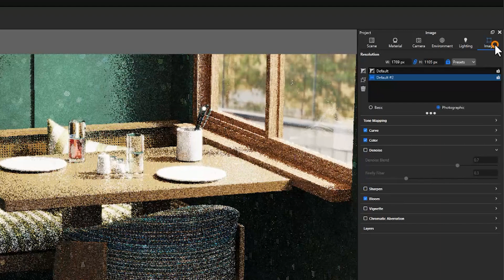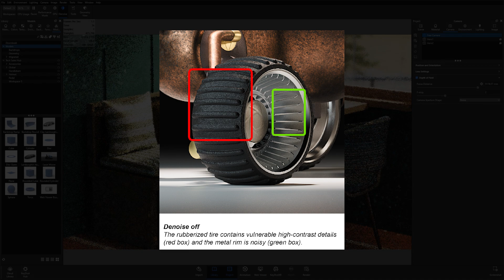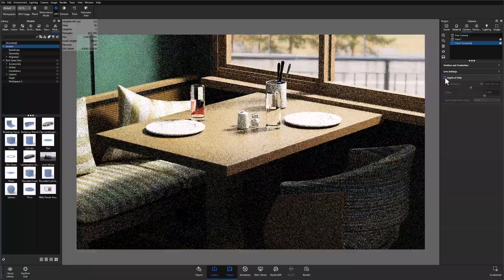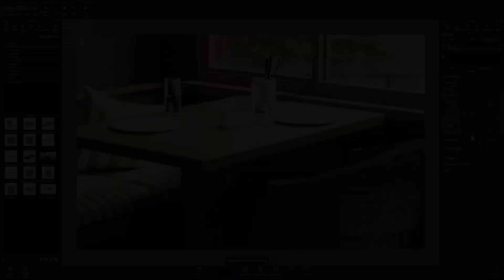KeyShot Quick Tip - Progressive Denoising In KeyShot Studio 2024.3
In this KeyShot Quick Tip, learn about KeyShot Studio's latest rendering update, Progressive Denoising. Follow along with Industrial Designer Karim Merchant as he introduces us to the benefits of using progressive denoising compared to traditional denoising. Learn how KeyShot Studios latest update ensures accuracy, and saves you time when rendering both still images and animations.